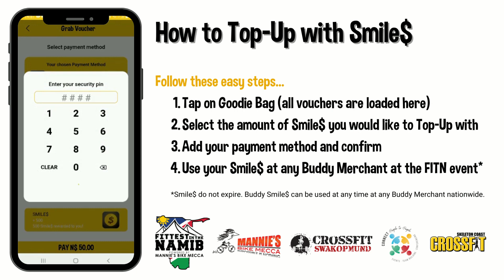FITN Smiles Top Up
How to Top-Up with Smile$

1. Tap on Goodie Bag (all vouchers are loaded here)
2. Select the amount of Smile$ you would like to Top-Up with
3. Add your payment method and confirm
4. Use your Smile$ at any Buddy Merchant at the FITN event*

*Smile$ do not expire. Buddy Smile$ can be used at any time at any Buddy Merchant nationwide.